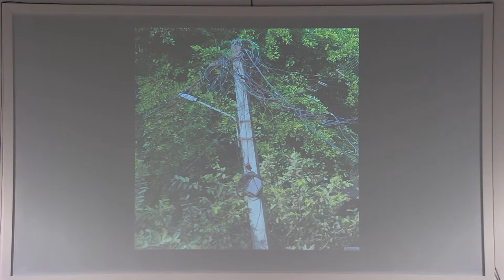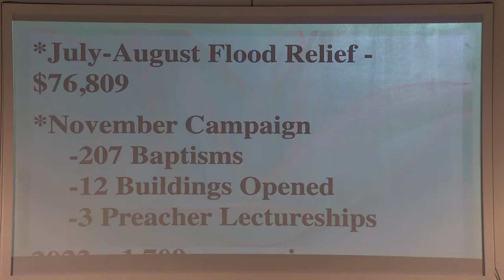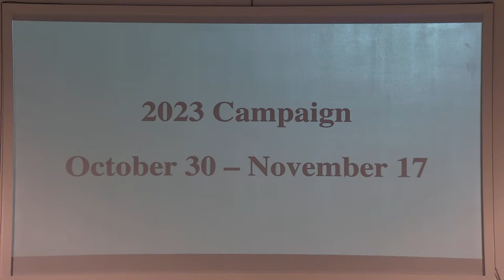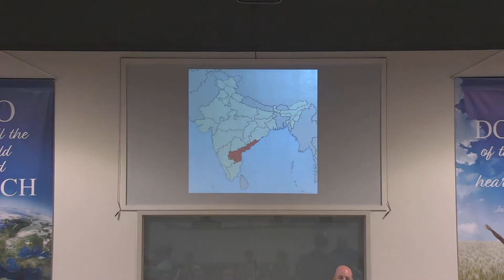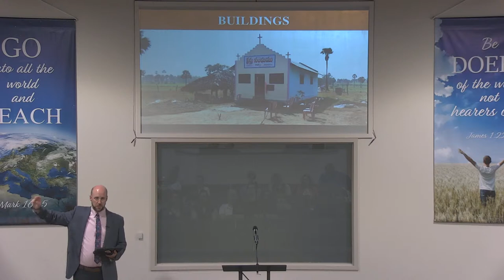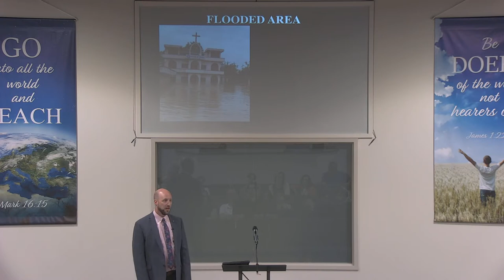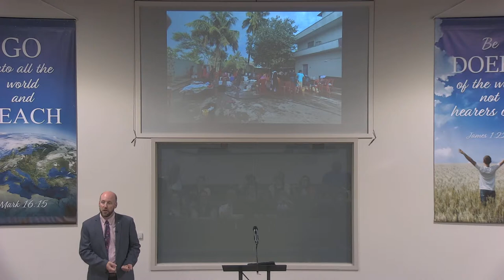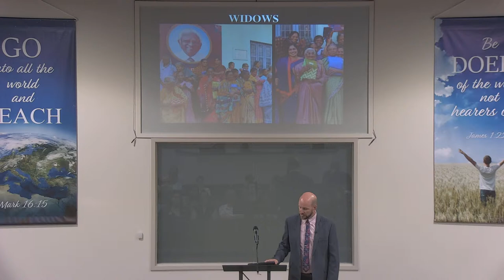Sunday Morning Bible Class / Zach Holmes/ 7-23-2023